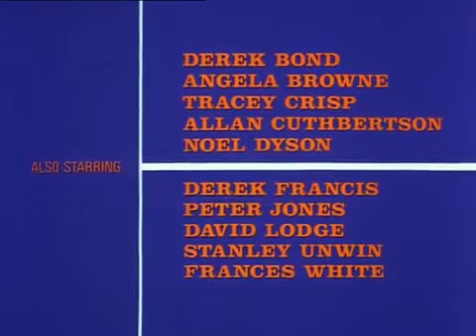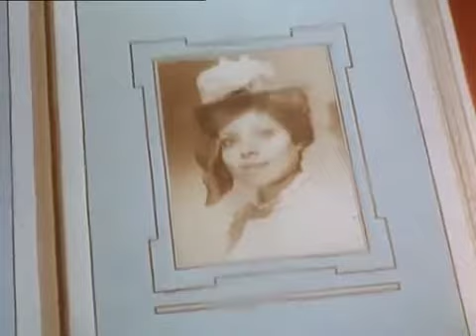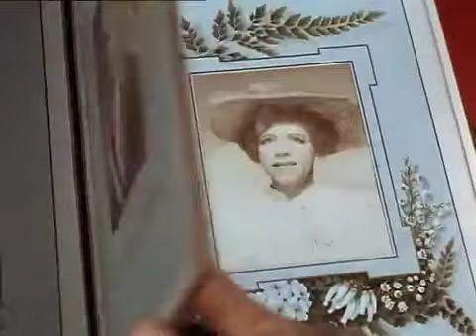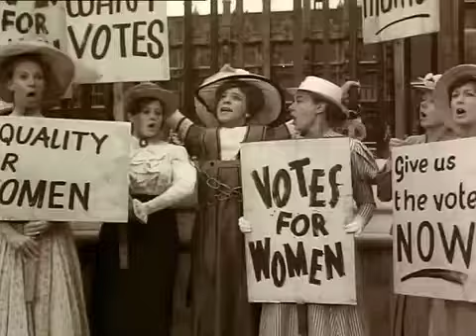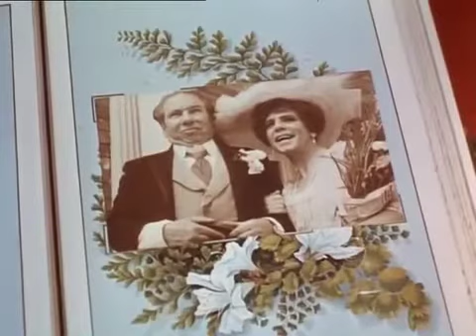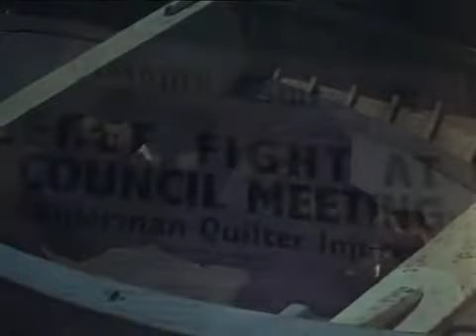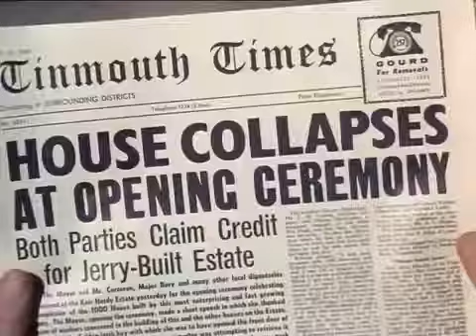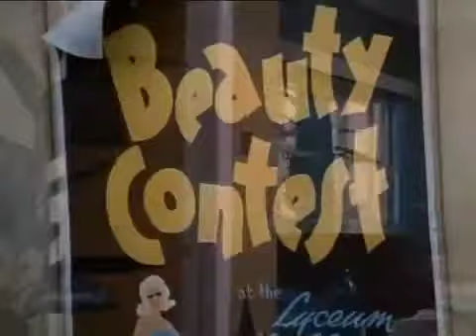Press For Time Punjabi Dubbed HD Full Movie ! punjabi movie 2021 punjabi comedy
press for time punjabi dubbed movie